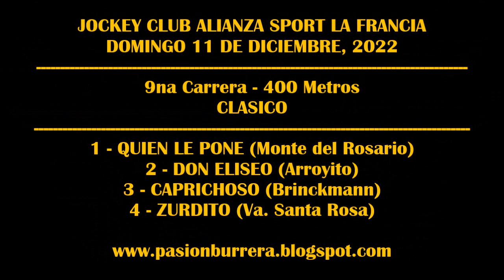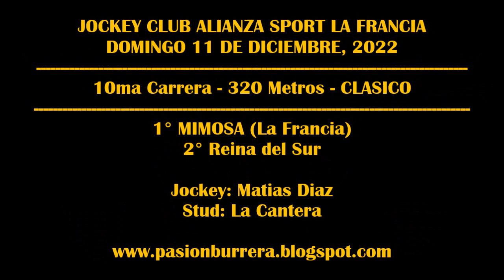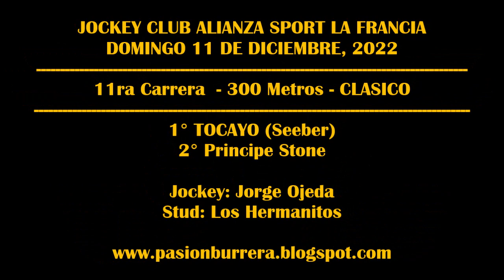QUIEN LE PONE, MIMOSA Y TOCAYO: JOCKEY CLUB ALIANZA SPORT LA FRANCIA (11-12-2022)